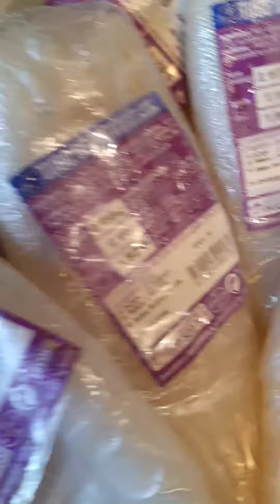Rellenong pusit/squid stuffed aroz valenciana